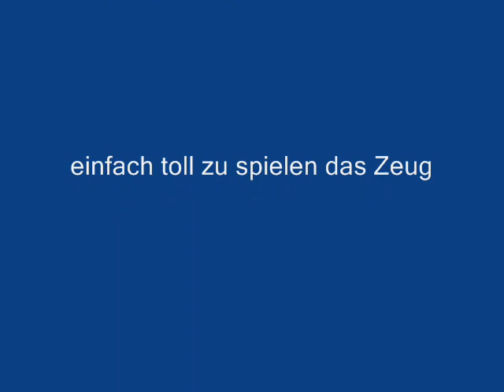Fender - Thin line - Nachbau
Jo, bin zur Zeit im Baufieber und habe vorhin mein neuestes Werk vollendet.
Eine Fender Thinline sitzt freudig auf meinem Schoss. Frisch aus meiner Werkstatt. Ich war nicht mehr ganz so frisch, was solls..
Ok ich habe wieder bissle Gary Moore damit gedudelt.
Kann immer nur anregen, Leute baut Euch selbst die Gitarren, die klappen  auch wie man hoffentlich hören kann.
Guten Saitenriss